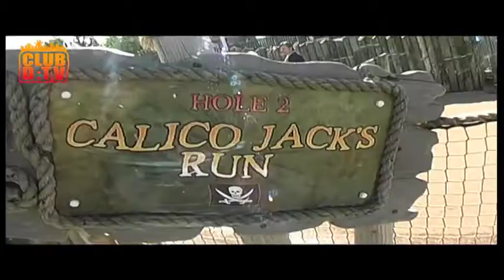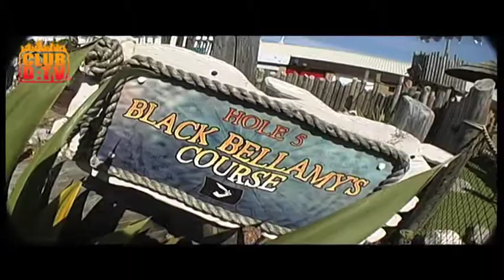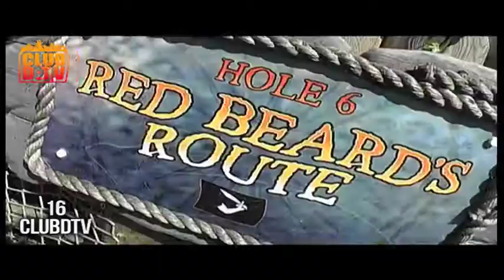ULTRA interview + minigolf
ULTRA vs. Clubdtv's Professional Golfer.
We're at Minehead in Butlin's Adventure Golf area watching the biggest tournament this year. Who will win? Watch the video.

Also Check out for exclusive information on new acts and your chance to win electronic goods!